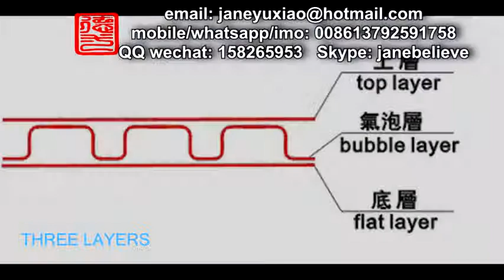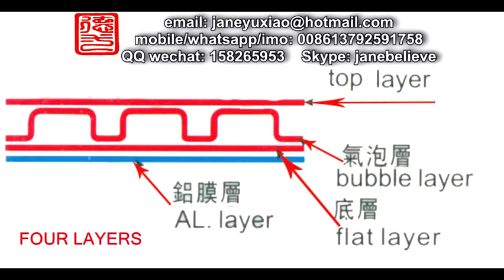Air Bubble Film Making Machine in Morocco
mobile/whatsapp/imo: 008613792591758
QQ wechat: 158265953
Skype: janebelieve